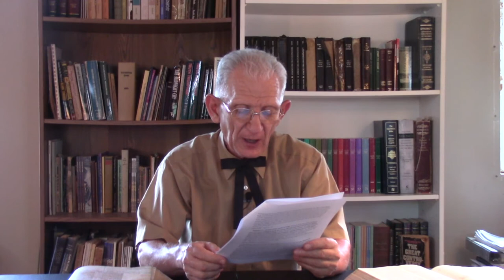(7/16/2021) The First and the Last Towers of Babel (Part 11)